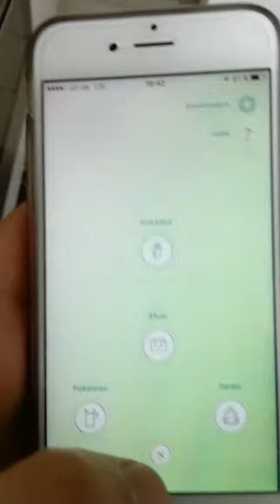Pokemon Go Iphone 6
Pokemon Go - Iphone
Pokemon Go - Iphone Pt. 2
Pokemon Go - Deutsch
Let's Play Gameplay
Domtendo
Darkathion
MoreAliA
TheZeroofTime
MrmobileFanboy
DonJon
Robbe
Gronkh
Pewdiepie
VanossGaming
VEGETTA777
Markiplier
KSI
TheSyndicateProject
CaptainSparklez
Ali-A
IGN
"League of Legends" "Sarazar" "Con Crafter LUCA" "Fedor iLoveCookiiezz" "Aaron Esser" "Moo Snuckel" "ViscaBarca" "402Thunder402" "MrRoflWaffles" "PrestigelsKEy" "theprogamerjay" "Aimix" "Base"